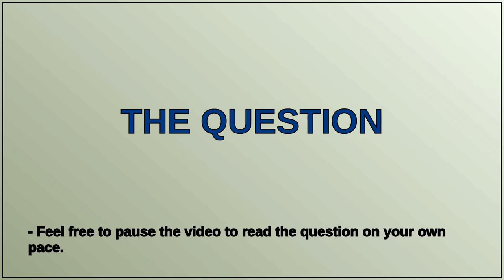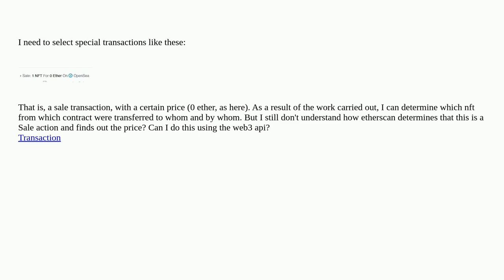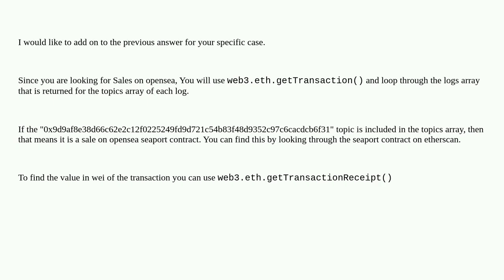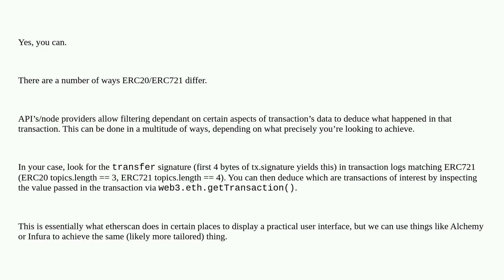How does etherscan get such data?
A special thanks goes out to the community

  contract-invocation web3js etherscan